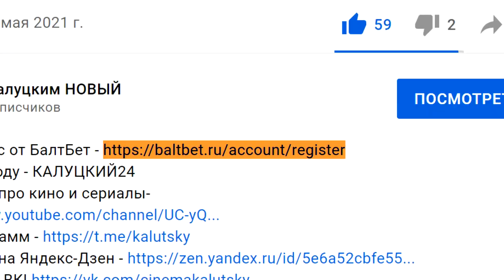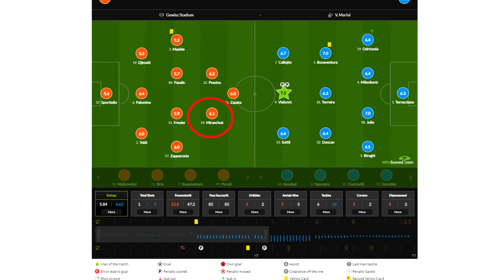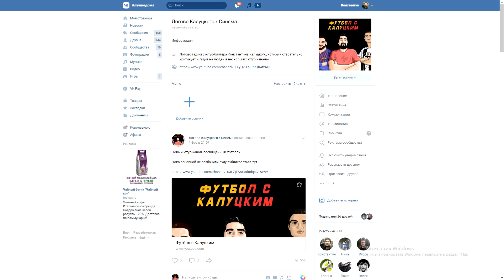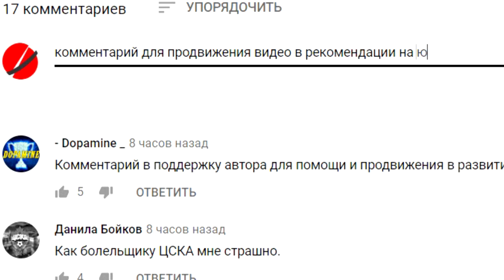Миранчук вышел в основе "Аталанты"! А Кокорин снова в резерве!